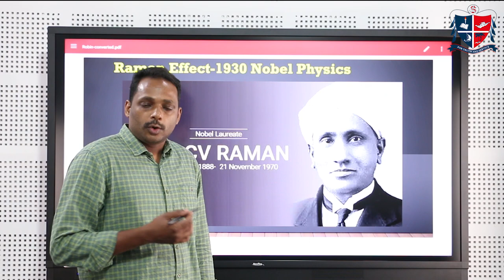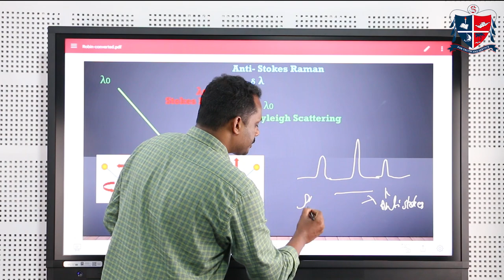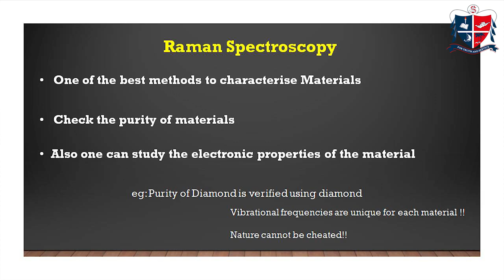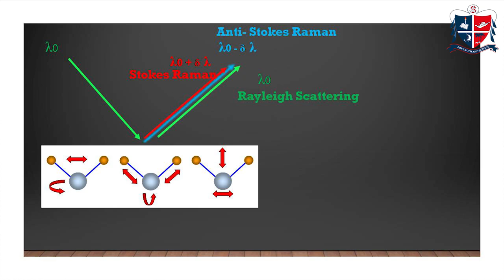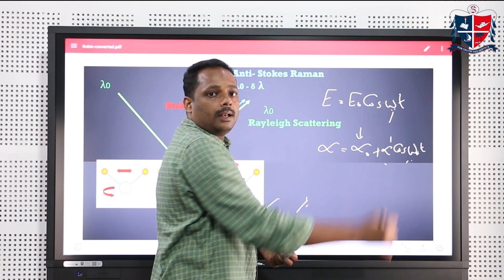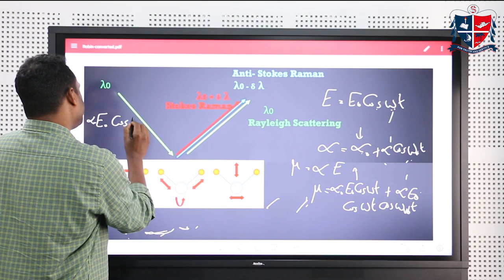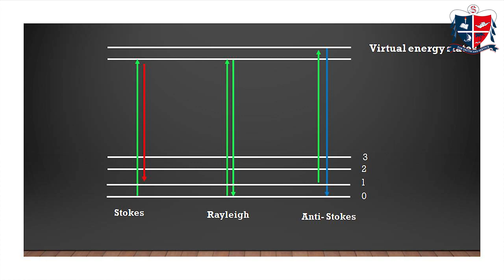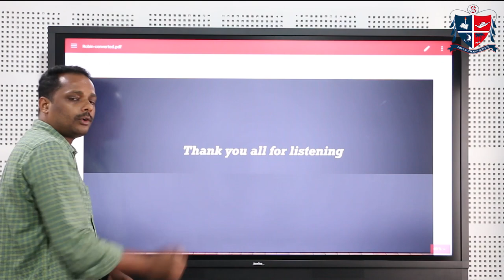St. Albert's College Autonomous, Ernakulam. RAMAN EFFECT, Presented by Dr.Robin John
A glorious history of 75 years. A vibrant and focused presence. A goal-oriented approach to the future, guided by a powerful mission. St. Albert’s College (Autonomous), Ernakulam provides a state-of-the-art support systems in learning, teaching and research, and creates and maintains a holistic environment for the overall development of students. The college prioritizes the well-being and growth of the students by nurturing a healthy learning-based community. Arts, sports and academics stand alongside one another, highlighting the need for a comprehensive progress of students.

The college offers 30 undergraduate courses and 16 postgraduate courses 10 research centres. The Albertian English Learning Programme (AELP) ensures that students of all undergraduate streams ease themselves into proper communication in the English language right from their first years, and make it a part of their lives. Following a proper syllabus, the college also offers 12 certified programmes conducted by the various departments. The Departments of Commerce, Mathematics, Botany, Zoology, Chemistry, Aquaculture & Ocean Studies, Management, English, Physics and Physical Education are also approved research centers, with a number of major and minor projects currently running under the able guidance of 20 research guides. More than 50 students are currently pursuing their research here.